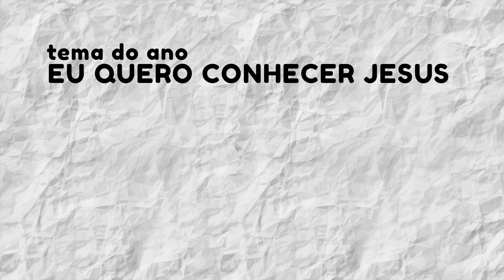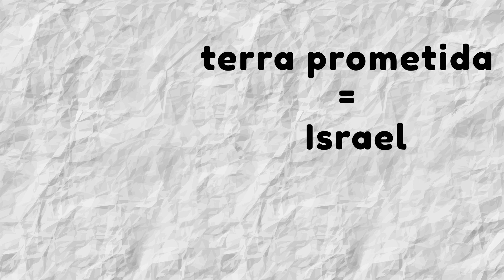CULTO INFANTIL | ACONTECEU NO JORDÃO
O Ministério de Crianças e Adolescentes de Vila Medeiros criou um conteúdo especial para essa quarentena!
O vídeo a seguir faz parte da série Culto Infantil, uma reflexão preparada especialmente para as nossas crianças.

Cada sábado liberaremos uma reflexão diferente e os textos bases usados. Esta pronto para embarcar nessa aventura com a gente?

Base Bíblica: Mateus 3:1-6; Mateus 3: 13-17